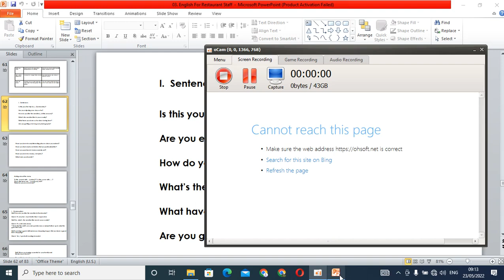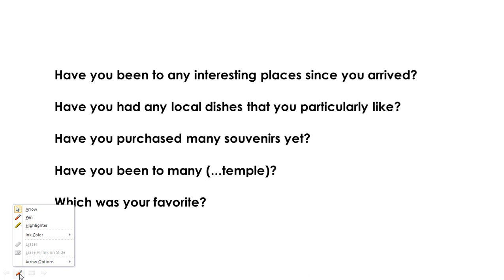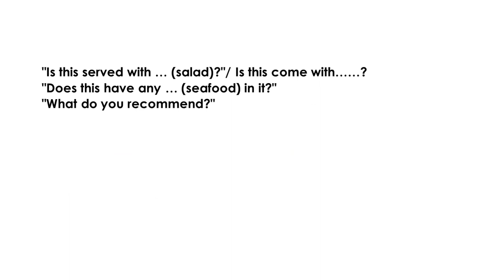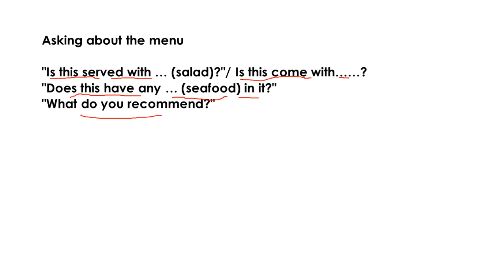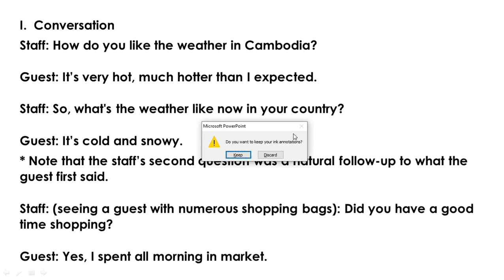English Sentences In Food and Beverage Service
This video is telling you some sentences that can be use in food and beverage establishment